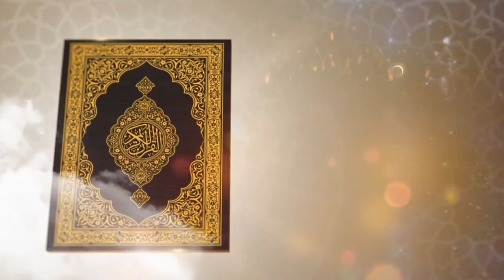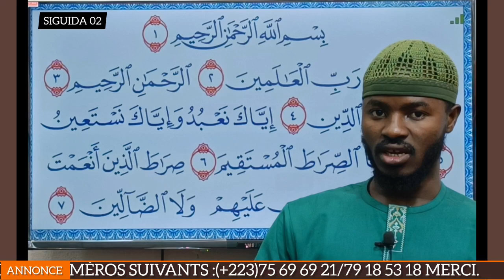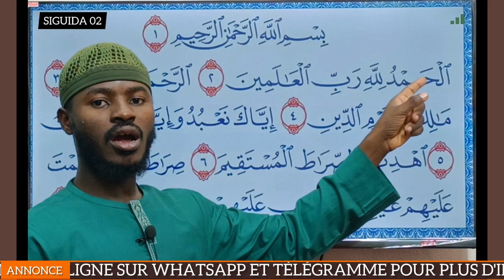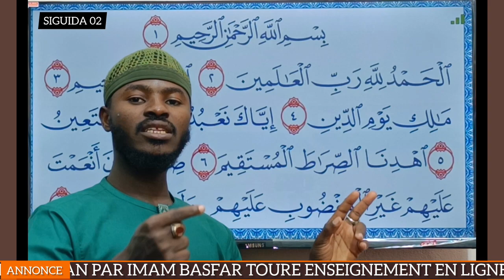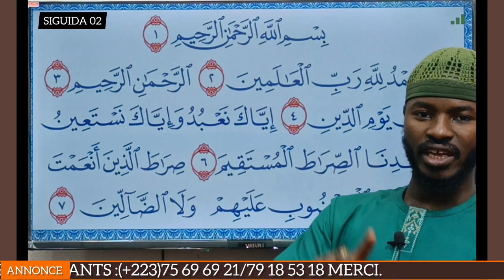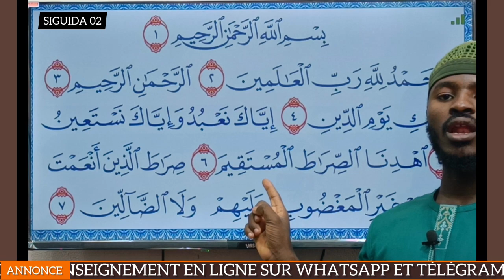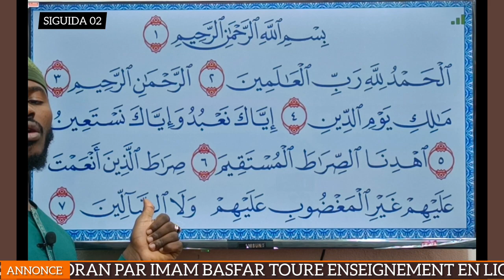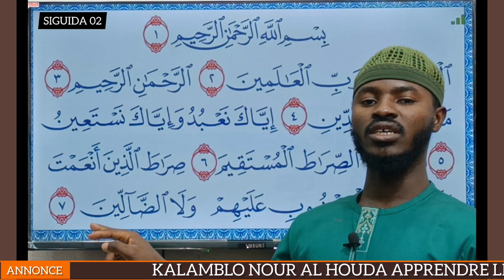02 apprendre à lire le saint coran